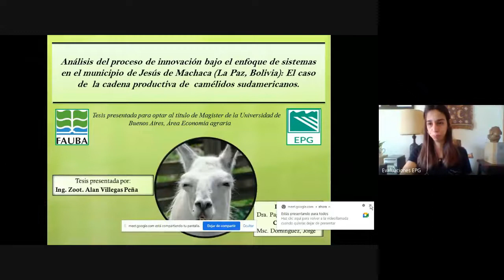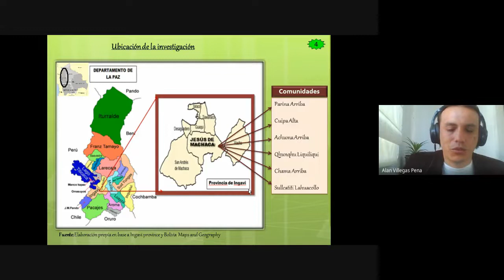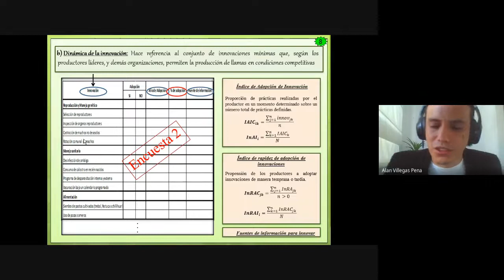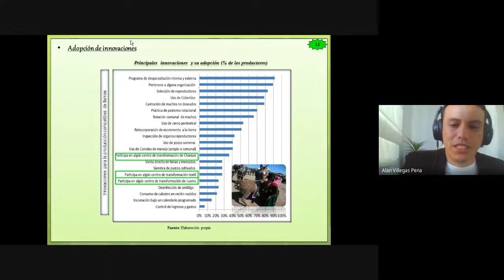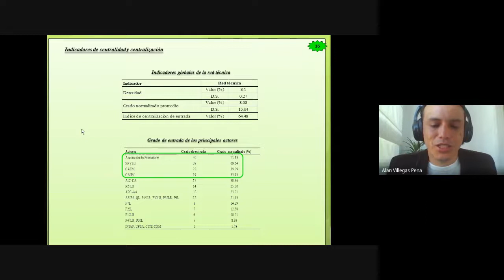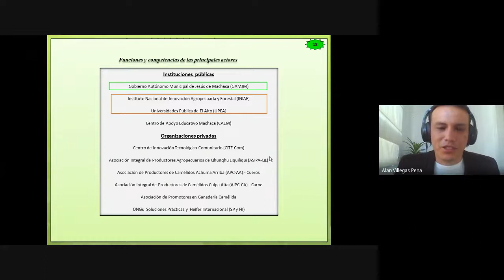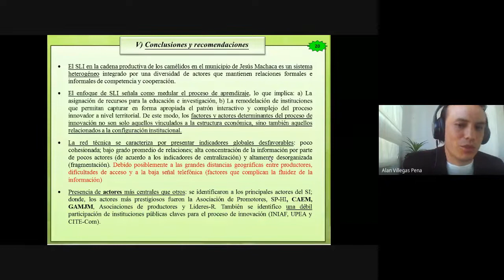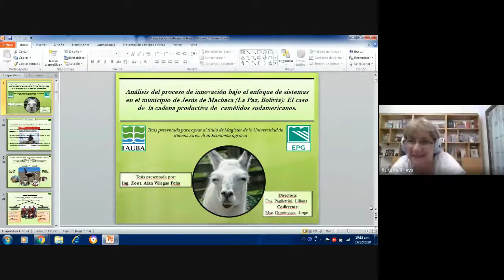Defensa de Tesis Villegas Peña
Maestría Economía Agraria
Titulo de tesis: "Análisis del proceso de innovación bajo el enfoque de sistemas en el municipio de Jesús de Machaca (La Paz, Bolivia): El caso de la cadena productiva de camélidos sudamericanos".